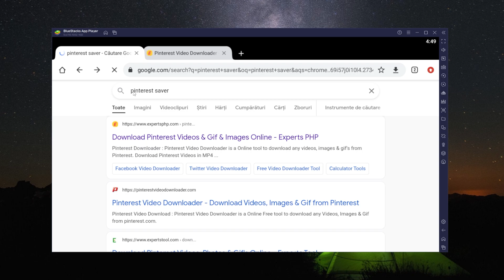How To Download Video On Pinterest Tutorial 2024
In this video, I will show you how to download a video on pinterest tutorial.